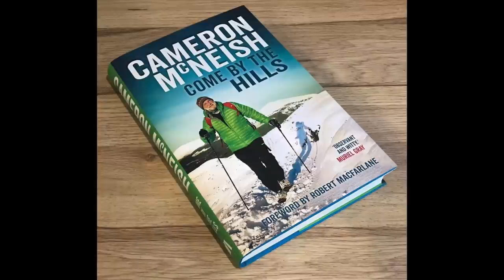Introducing Come By The Hills, with Richard Else & Cameron McNeish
The digital book launch of Cameron McNeish's latest book, Come By The Hills.

Cameron McNeish is one of the UK's best known authorities on outdoor recreation. A mountaineer, hillwalker, backpacker and bikepacker Cameron was editor of The Great Outdoors magazine for over 20 years and is a frequent presenter of Scottish outdoor television programmes. He now writes a monthly column in The Scots Magazine. Come By The Hills is his 21st book.

Richard Else has been Cameron's television producer for 25 years and was the main who persuaded the reclusive Alfred Wainwright to appear on television. Since then Richard has gone to a direct a host of award-winning television series including The Edge: 100 Years of Scottish Mountaineering, Wilderness Walks, Great Climbs and The Adventure Show.